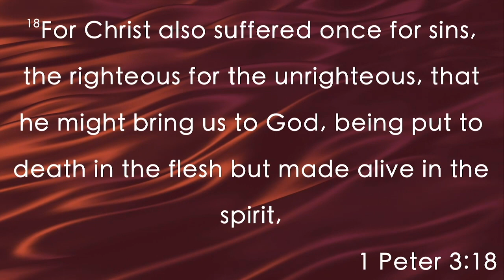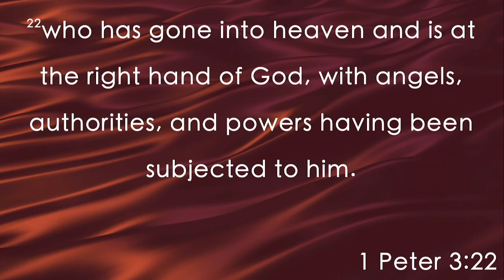The Great Exchange - 1 Peter 3:18-22, June 4th, 2023